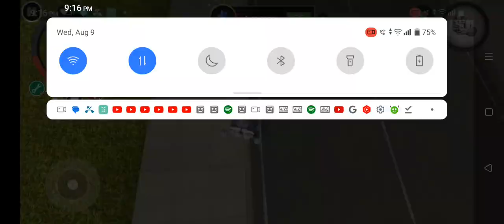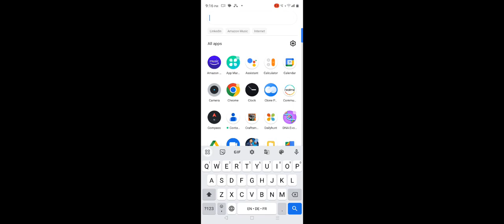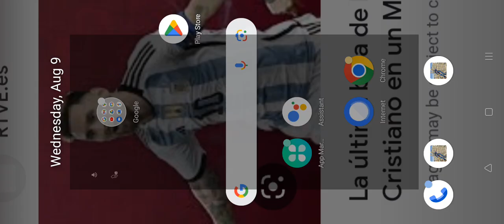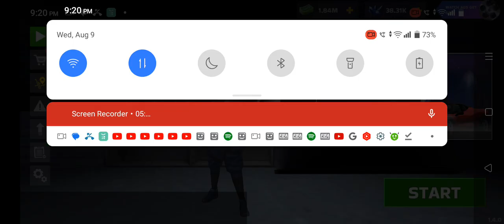1K QNA Special|Rope Hero:Mafia City Wars|Slavik Turbo Booster(Read Description)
Checkout my new channel